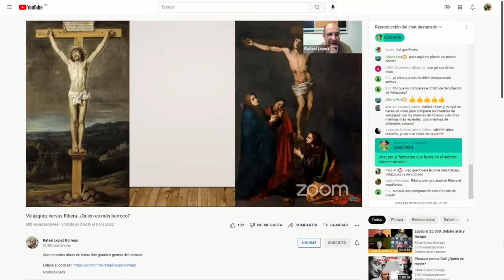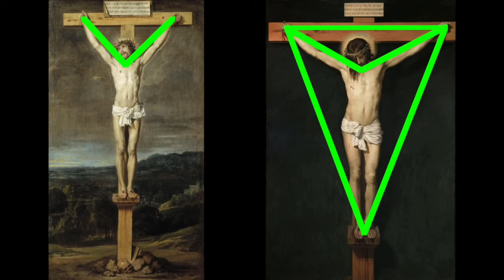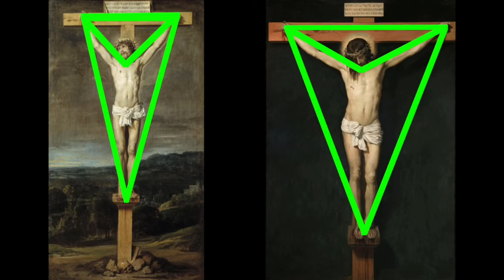السر وراء التحفة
فن رقمي | رسم رقمي | إبداع | فن وحب | رسمات رقمية | رسم ديجيتال | لوحة رقمية | لوحات رقمية | تأمل | جمال | هدوء | حب | فهم الفن.

The secret behind the masterpiece

césar córdova